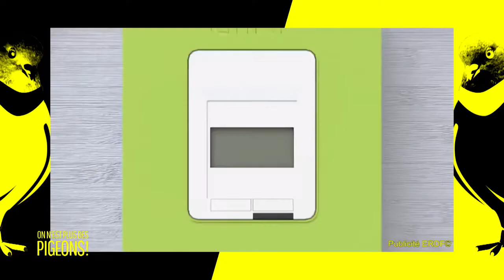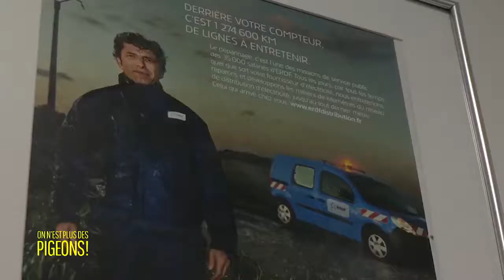Les Avantages pour les Consommateurs ?